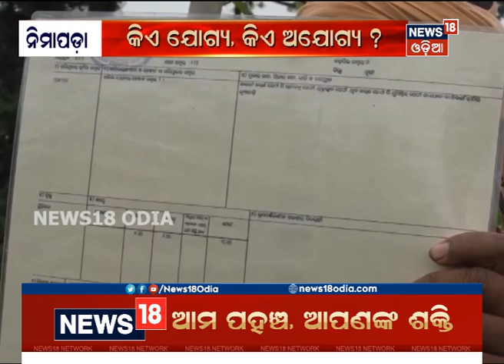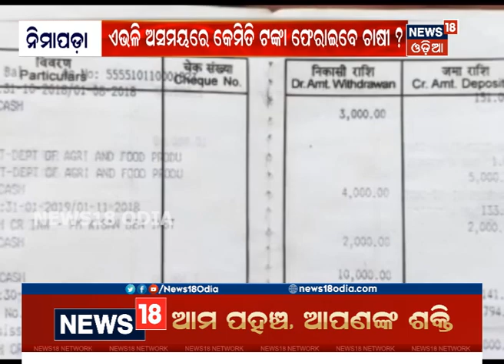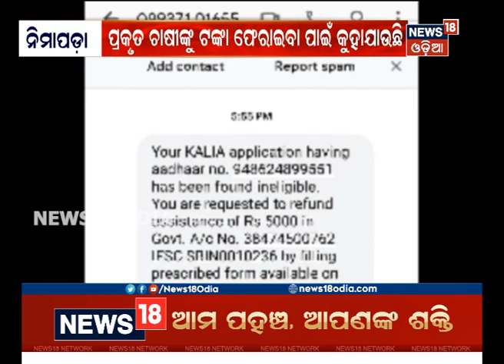ବଢ଼ିଲା ଚିନ୍ତା: କିଏ ଫେରାଇବ କାଳିଆ ଟଙ୍କା ? ଯୋଗ୍ୟ ନା ଅଯୋଗ୍ୟ